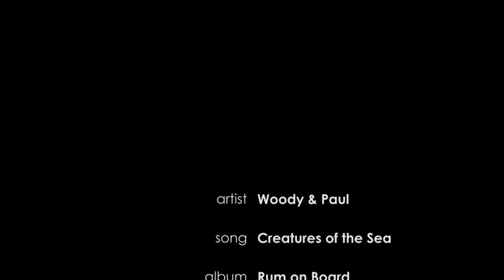Woody & Paul - Creatures of The Sea (Music Video)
From the album Rum On Board (Munich Records)